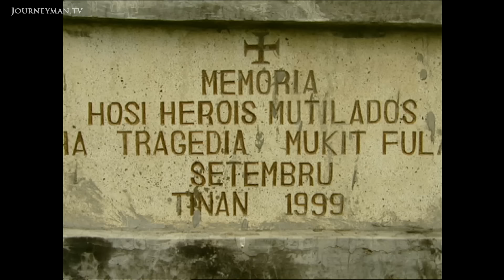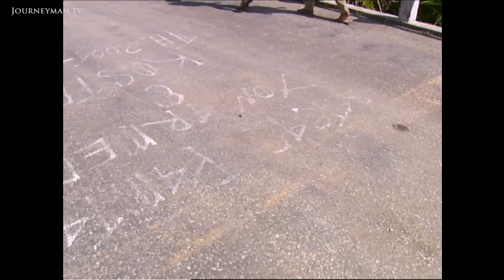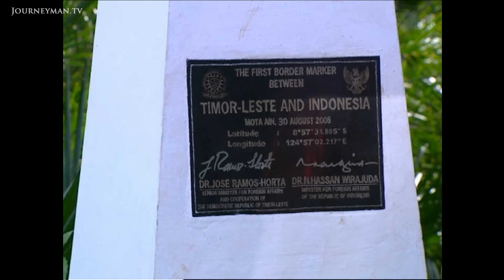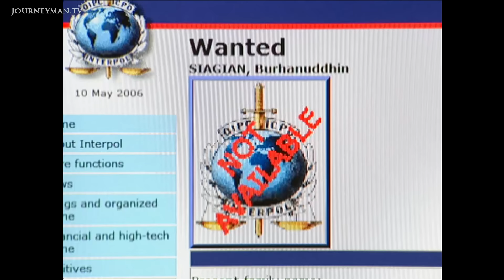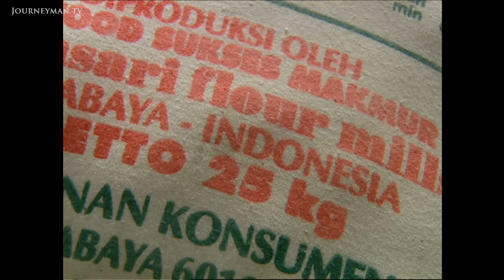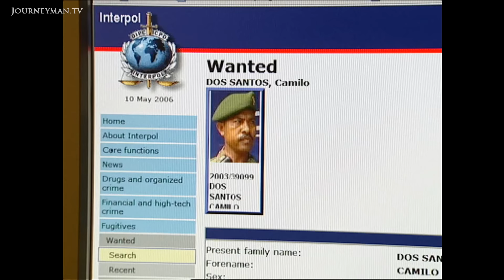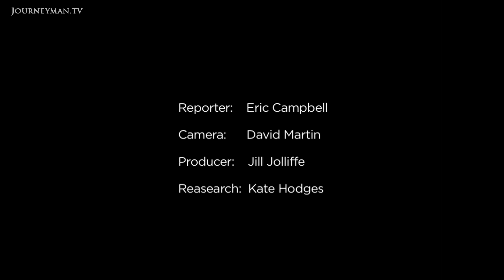How To Get Away With Murder: East Timor in Turmoil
Justice Denied (2006): Conflict has returned to East Timor over the decision by their government not to prosecute Indonesians for war crimes.

East Timor is once again in turmoil. But this time, the violence isn't being led by Indonesia. The country's own soldiers are turning on each other.

A conflict which began over army promotions has unleashed simmering discontent with the Fretilin led government. ''We are ready to die to defend justice'', proclaims rebel leader Gastao Salsinha. Instead of addressing these concerns, the government fired a third of the army and ordered remaining soldiers to fight their former comrades. Now, there are growing fears of civil war. But there's far wider resentment at the government than even these protests suggest. ''Our leaders are trying to betray us'', complains Father Mortinho Gusmao. Like many, he's disgusted that the government is trying to stop the trials of Indonesian war criminals. ''If we claim that we are friends of Indonesia, should we turn around and call for an international tribunal? How stupid would that be!'' explains government spokesman Dr Jose Ramos Horta. ''The government is even considering pardoning the war criminals its own courts convicted. But many believe there can be no real stability until the past is addressed.''

ABC Australia – 3094